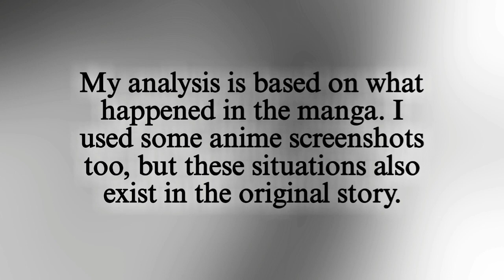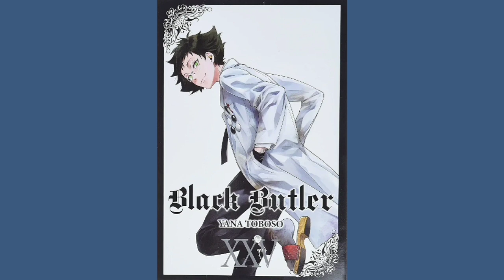What Happened To The Shinigamis? | Black Butler Analysis And Theories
* MY CONTENT IS NOT KID FRIENDLY! *

Introduction - 00:00
Ronald - 00:54
William - 02:59
Grell - 04:00
Othello - 07:15
Undertaker - 09:46

Song from the beginning : Mo Stacks - Billboard Boulevard